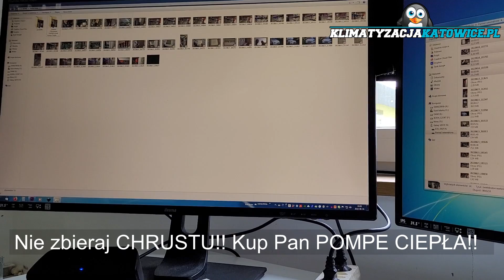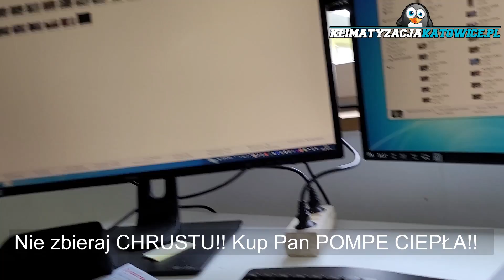POMPA CIEPŁA HAIER - Zrób to Sam! Zapowiada się wartościowy materiał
W związku z rosnącymi cenami chrustu i innych paliw alternatywnych postanowiłem nagrać dla was coś wartościowego.